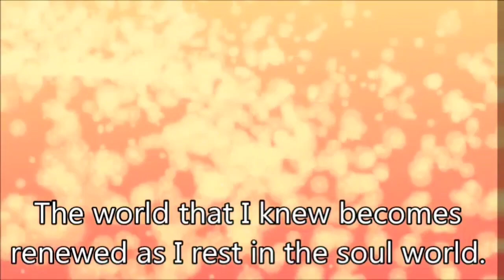Mila Vatan Ka khula Nimantran I मिला वतन का खुला निमंत्रण...bk Song I motivational meditation song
-Brahma kumaris Meditation Song.

.omshanti.

Do enjoy this soothing music for meditation.